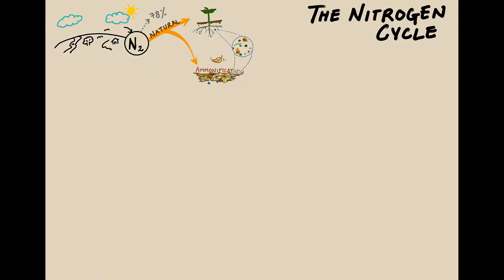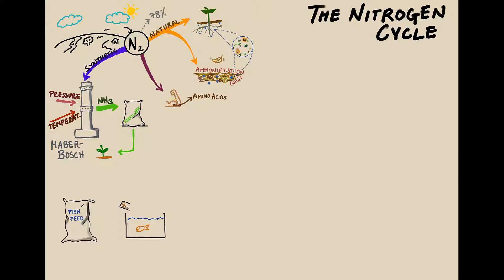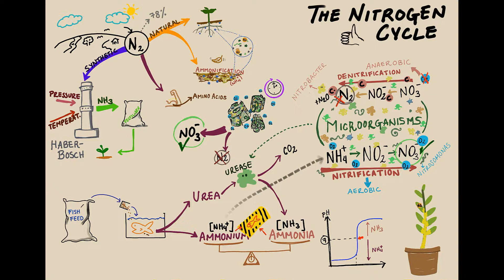Aquaponic, Der Stickstoffkreislauf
In diesem Video möchte ich euch erklären wie der Stickstoffkreislauf funktioniert.

Falls ihr Fragen oder Anregungen zu dem Video habt postet es einfach in die Kommentare unter dem Video.